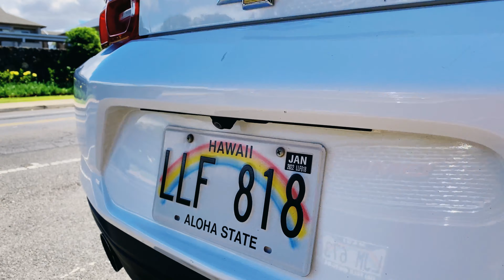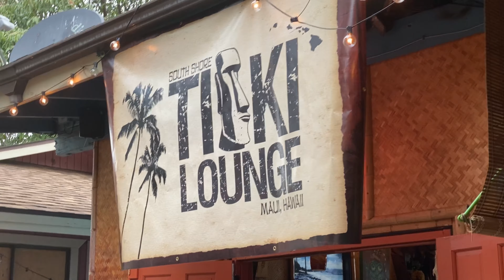Vacation in Maui Hawaii 🌺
This is my first ever vlog and I cringe watching my awkward self try to talk to the camera, but everything gets easier and better as time goes on! Keep an eye out for more future vlogs coming soon!

Thank you to @kelseymaxine and Matthew for inviting us to Hawaii and giving us the trip of a lifetime! We had so much fun and love you guys forever! Thanks for all the help with filming and taking pictures. 😘

Thank you to Cody for always supporting me and my wild endeavors. I love you so much! ❤️

Thank you to the @lostcreatoracademy and to @lostleblanc for your incredible film and photography courses. My skills get better and better everyday because of this amazing academy! 🤘& thank you to all my lost creators out there who are SO SUPPORTIVE and kind!

Let me know what you guys think of the video 🌺🌞😘✨💕❤️

What I used: CANON 5D MARK IV & IPHONE 11 PRO

SONGS:
• TIME by Ashutosh
• Sweet by LiQWYD
• Views by iksonmusic
• Fugetta by Feeling Fine
• Seaside by Not the King 👑
• Inspire by Ashutosh
• Mornings by Pollen